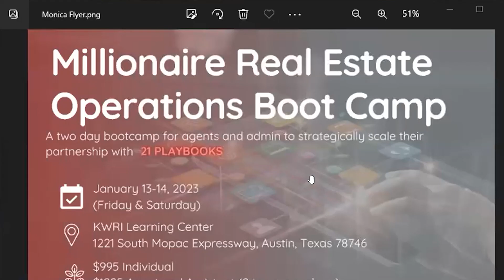How to Hire Your First Real Estate Assistant | Monica Reynolds Interview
You’re invited to a live webinar on how to hire your first real estate assistant.

This is a stressful hire. It may be the first time you’ll ever write a check to someone with your hard-earned money to help you make even more money (or work less hours).

The failure rate is high. They may not get the work done – or fail to do it well. Then, you’ll have the unconformable conversation they may need to look elsewhere for work.

I’ll help you prevent this. I’ve trained thousands of assistants over my 40-year career.

If you’re thinking about pulling the trigger to get help so you can focus on appointments and getting listings/buyers signed, this webinar is for you.

Here’s what you’ll learn:

- The job advertisement
- Job description
- How to interview
- The key things they need to do
- How to train them
- What you should pay
- First 30 days training checklist

You’ll also learn my thoughts on hiring in the USA (in-office or remote) or hiring internationally. There is a giant wage difference, with important considerations to make.

I’ve invited my friend Frank Klesitz with Vyral Marketing to join me since he’s an expert on hiring and managing marketing assistants (I’ll do a webinar on that later).

I want to make sure you go into 2023 strong, ready for a shifted market, where your focus is on bringing in the business, while someone else helps you service it.

This way your income will stay consistent, and you can maintain a life without working all the time.

This is a 100% educational webinar. I teach a full course on this topic, which you can learn more about

- Monica

🔻ABOUT US🔻

We interview you on an HD webcam to educate your customer and prospect database with video to grow sales - we do all the work for you. We plan your topics, interview you, edit your video, write your blog posts, send your email, update your social media, run your retargeting ads, generate leads from landing pages, and coach you to success with plenty of guidance and accountability. It takes two hours a month. See how it works, pricing, success stories, and our industry-leading 90-day money-back guarantee

Vyral Marketing, Inc.
6311 Ames Avenue, Suite 1053
Omaha, NE 68104

🔻FOLLOW US🔻